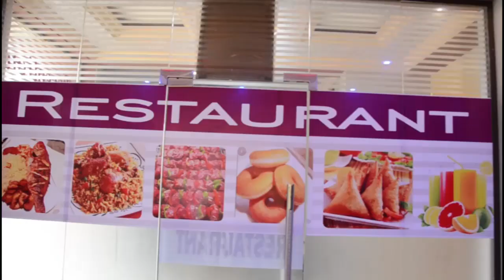KAMATI ZA KUFUATILIA MIRADI YA MAENDELEO MAKAMBAKO ZAUNDWA/SHIPO WASHIRIKI KIKAMILIFU KUUNDA/